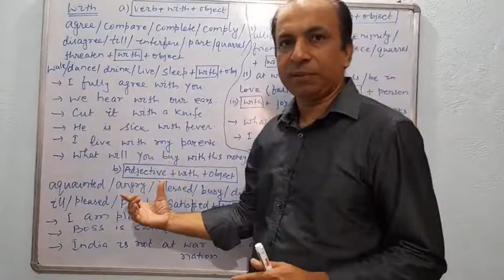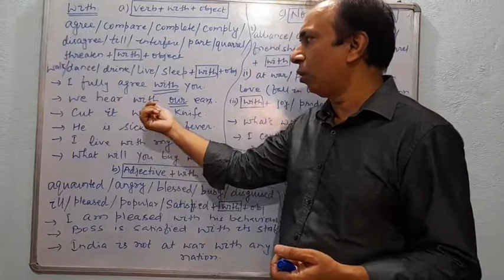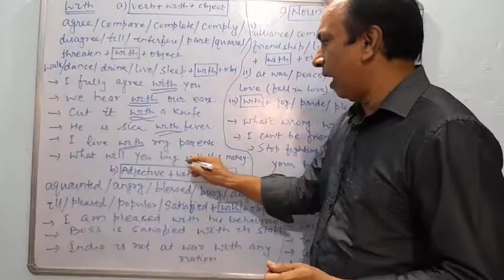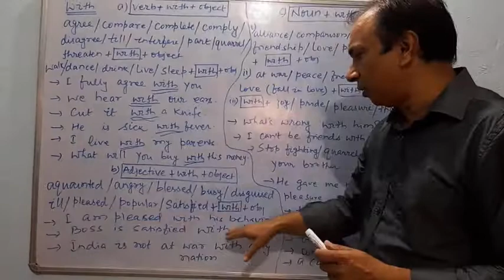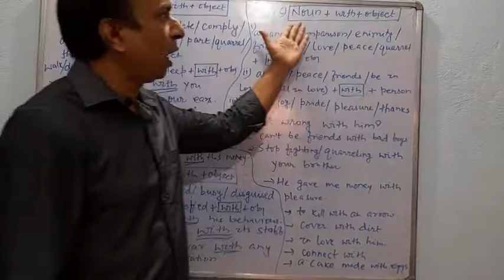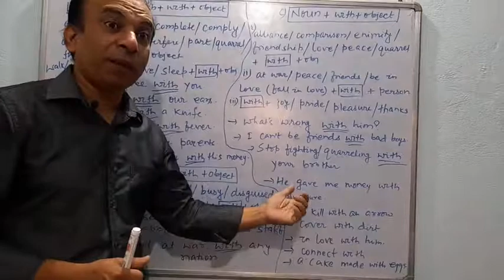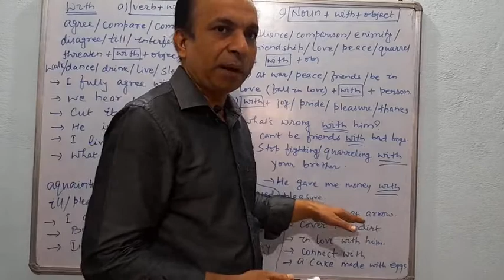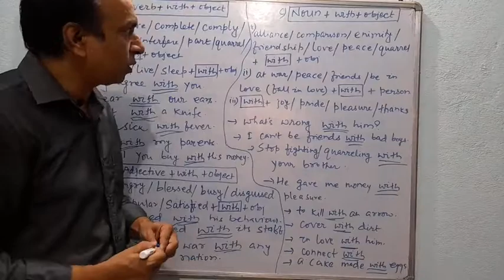Post -mortem of preposition "WITH".( Parts of speech) part 20, Prepositions part 8.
This video is for preposition Part 8. Here is the post -mortem of preposition "WITH". This is going to help all the students academics as well as competitive students. This will help class IX, X, XI, XII and everyone.